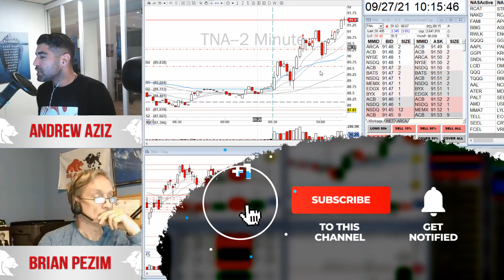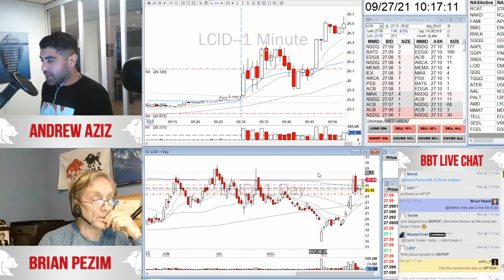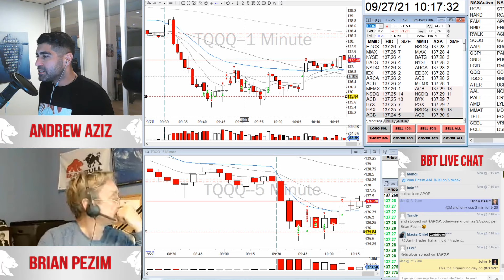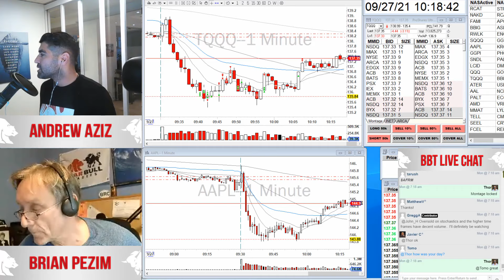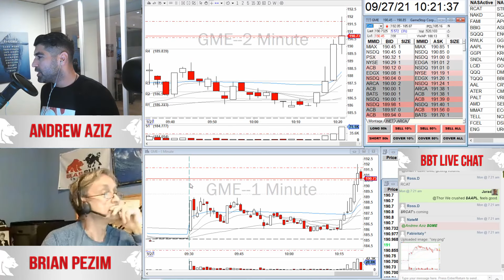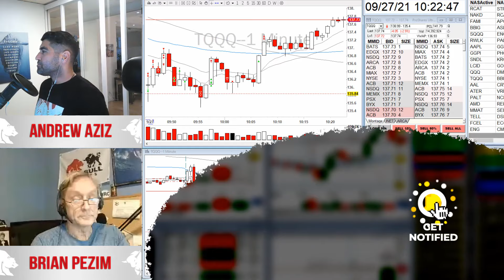Scalping Small Wins To Recover Losses | Day Trading Recap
🔥 Watch Andrew Aziz's video recap for the day, where he shows his daytradingstrategies, thought processes, and results. Daytrading is a serious business, and you should treat it as such. If you are interested in joining a community of serious traders, click SHOW MORE below...

🔥 The trading program takes members through every step of the trading process, from finding the correct broker to set up their trading platform Advanced educational content focuses on core day trading strategies such as Opening Range Breakouts (ORBs), ABCD Patterns, VWAP Trading, Trends, and Extreme Reversals

🔥 Courses also include how to read trading indicators like Level 2, Time and Sales, and Volume

🔥 Members also have access to proprietary day trading scanners designed by our experienced traders